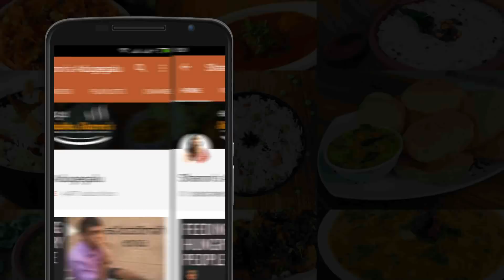Panakam recipe in kannada | Jaggery panaka recipe | Panagam recipe Kannada | Sharon's aduge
ಶ್ರೀ ರಾಮ ನವಮಿ ಸ್ಪೆಷಲ್ ಪಾನಕ ಮಾಡುವ ವಿಧಾನ .

Learn How to make famous Panakam of Sri rama navami. This paaniya is very healthy and great beverage in summers. usually served in temples in the occasion of Rama jayanthi.

Happy Cooking
Shubha Sharon